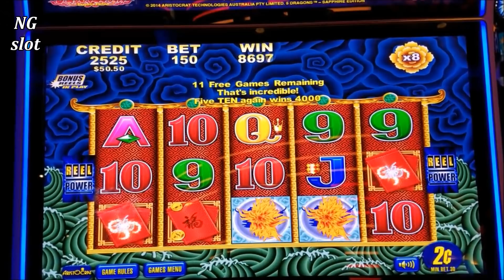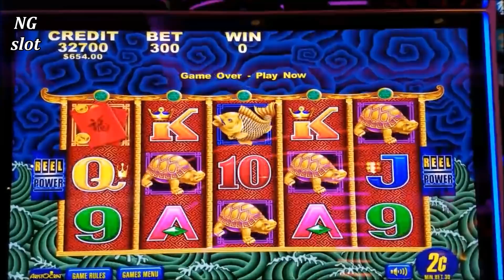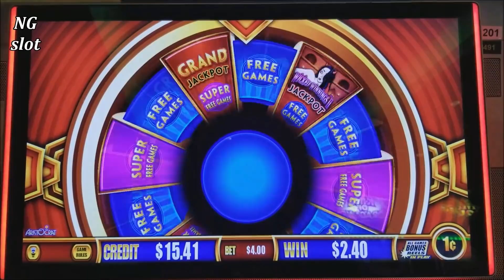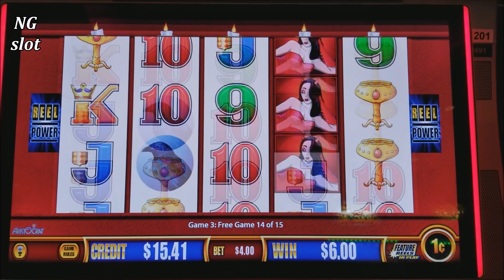5 COIN TRIGGER !!! 5 DRAGONS Slot Machine Bonus SUPER BIG WIN | Live Slot Play